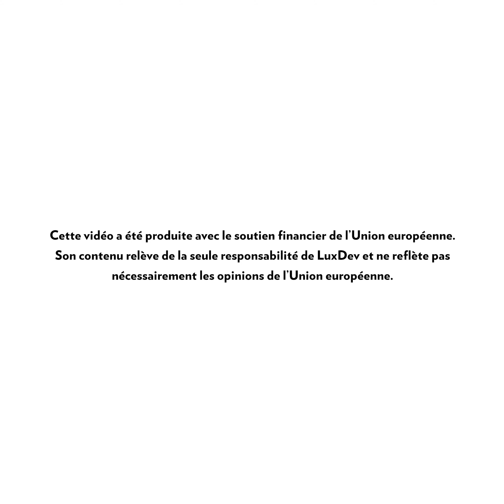🇳🇪 NIGER - PDU, bénéficiaire à Filingué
Le Programme régional d'urgence d'aménagement d'infrastructures de proximité dans les zones transfrontalières fragiles (PDU), Pilier 1, intervient notamment au Niger, dans la zone communément appelée « Nord Tillabéri », où l’élevage pastoral représente la première activité économique et où l’accès à l’eau pour le bétail constitue une préoccupation quotidienne. La fragilité des accords sociaux et la crise sécuritaire exacerbent les conflits autour de l’accès à l’eau. Dans ce contexte, les actions menées dans le cadre du PDU agissent à la fois sur les besoins urgents d’alimentation en eau potable à travers la réalisation d’infrastructures pastorales et appuient également les communautés et institutions locales dans le règlement des conflits et le dialogue communautaire. Daouda Abass, pasteur à Filingué, témoigne des réalisations du programme.

Cette publication a été produite avec le soutien financier de l’Union européenne. Son contenu relève de la seule responsabilité de LuxDev et ne reflète pas nécessairement les opinions de l’Union européenne.